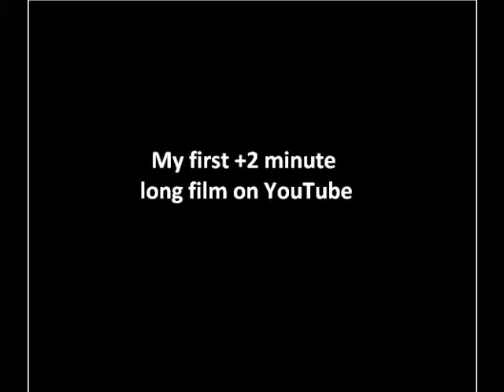LEGOGEN the movie by Meb8Rappa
Brick's greatest action adventure, staring Green Brick as "Brick".

Made by
Magnus Højmose Appel

Cast:
Green Brick as Brick
Red Brick as Lee
Blue Brick as Cube

Animation with
Sam Animation